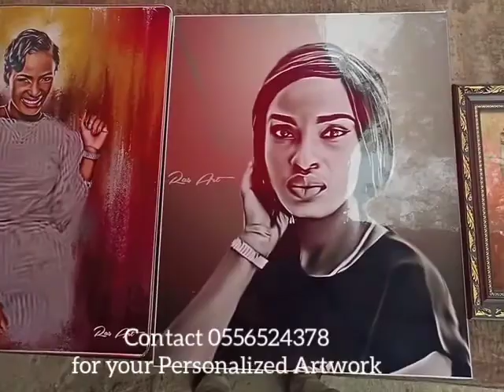Check us out let's surprise that special someone with an exquisite digital painting